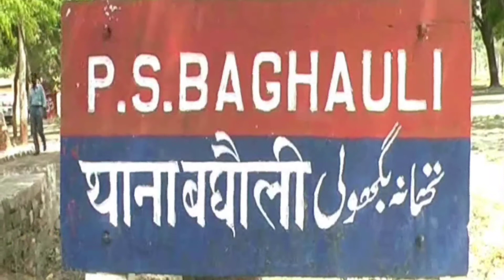बघौली पुलिस ने पॉक्सो एक्ट के मुजरिम को किया गिरफ्तार, गिरफ्तार कर भेजा गया जेल